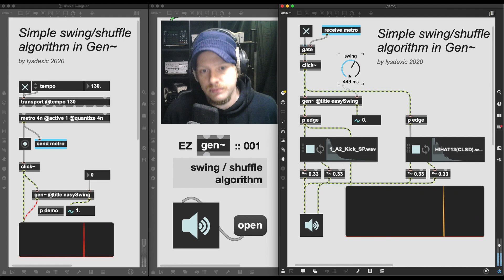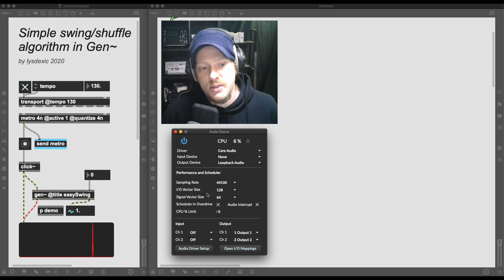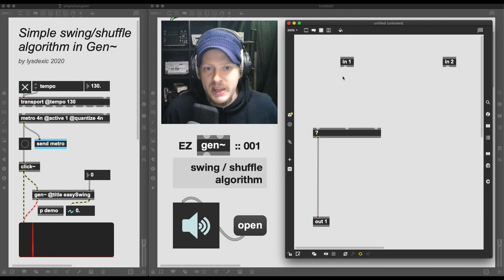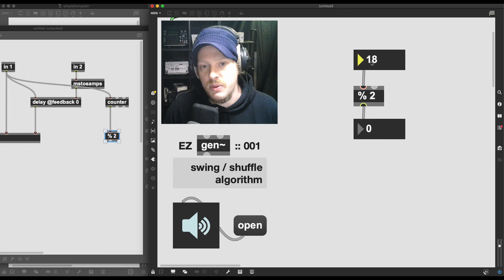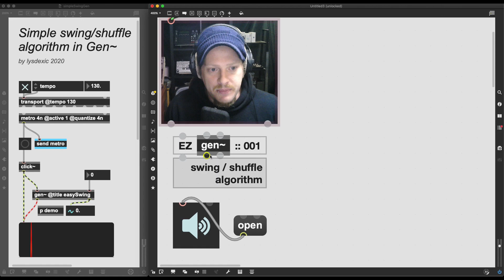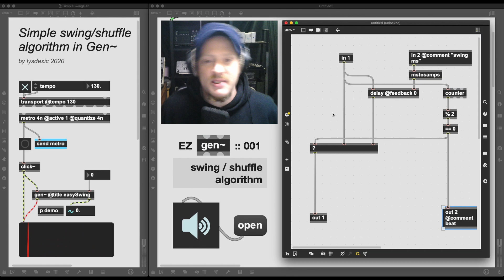EZ Gen~ MaxMSP Tutorial 001 :: Shuffle/Swing algorithm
Compressing useful DSP info into 10 mins is an interesting challenge. This EZ Gen~ tute series will cover bite size chunks of gen~ info you can use in your gen~ patchers – starting from the beginner level. In this video we're building a reusable swing/shuffle algorithm and getting used to working at the sample level in Gen~